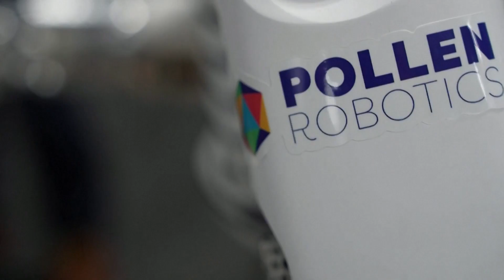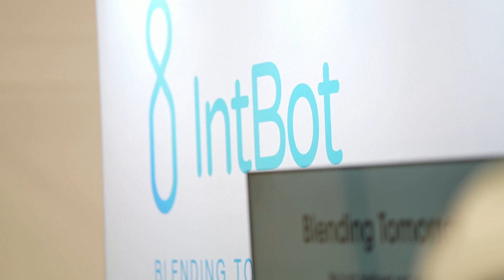Meet Nylo: The Humanoid Robot with a Sassy Personality at CES 2025 | DRM News | AI1B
At CES 2025 in Las Vegas, the humanoid robotics industry stole the spotlight, with innovative robots walking, talking, and even flirting with visitors. Companies from around the world, including the U.S., China, and France, showcased their latest creations. Sunnyvale-based IntBot introduced Nylo, a robot designed for personal interaction, which is programmed to express itself with humor and personality. Meanwhile, Pollen Robotics from Bordeaux, France, unveiled Reachy 2, a humanoid robot platform designed for researchers and developers, enabling seamless AI integration. These robots are a testament to the increasing sophistication of humanoid tech and its growing presence in both personal and research applications.

DRM News brings comprehensive coverage of global affairs from a unique and unbiased perspective. At DRM News, we delve into the heart of crucial political developments, social issues, conflicts, and more, bringing you the unfiltered truth on the most pressing issues shaping our global landscape.